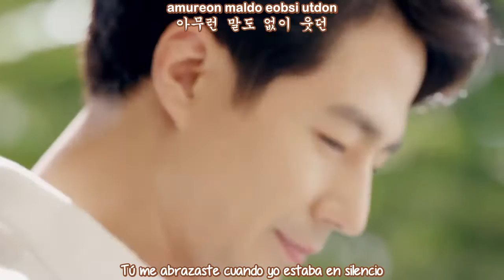CHEN - Best Luck MV (Sub Español - hangul - roma] (It's alright This is Love OST ) HD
chen best luck mv sub español hangul roma ♫ [MV] ¬¬최고의 행운 -It's alright This is Love OST ♫ ♬

[[첸] – CHEN – [최고의 행운] Best Luck  - It's alright This is Love OST
chen best luck mv sub español
chen best luck mv eng  hd
chen best luck sub esp hangul/roma
chen best luck subtitulos en español hd

SUB ESPAÑOL |[MV]] [[첸] – CHEN – [최고의 행운] Best Luck  - It's alright This is Love OST -  It's alright This is Love